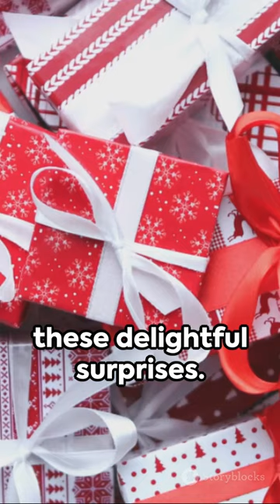Christmas Stocking Stuffers Extravaganza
Donna Magazine